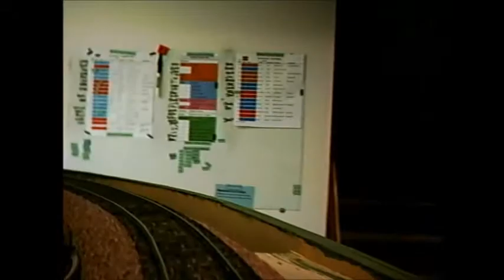1 Cass Lake to Hibbing turn terminate at Hibbing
Jeff Otto's 10/11/2013 restaging Jeff's layout